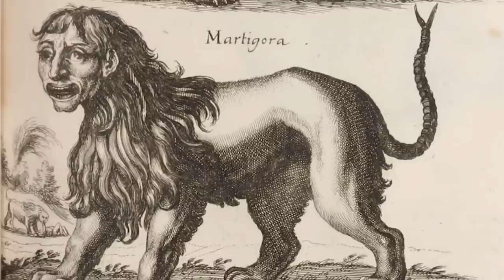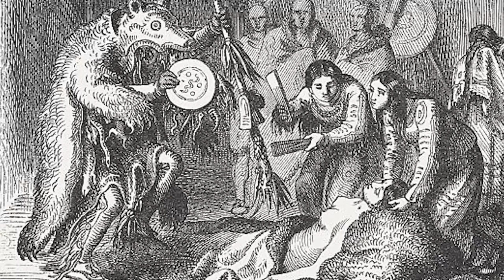The Strangest Mystery I've Ever Seen...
So, are cat people a thing?

Lions, Tigers And... Cat People!? OH My!